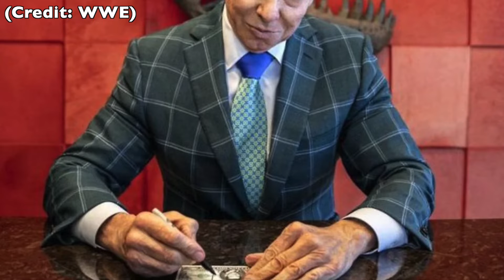WWE Board Investigating Vince McMahon NDA Settlement | Sasha Banks Released? | Jeff Hardy AEW Update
for more exclusive wrestling interviews and all of the latest news.